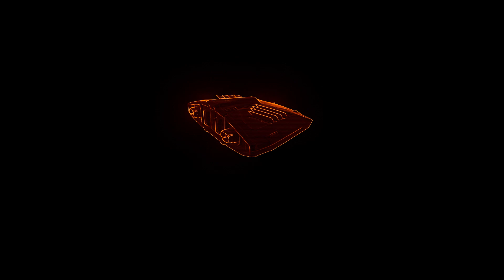Elite Dangerous #13 Mercenary Thorrn and his three merry men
I was flying around Jameson Memorial and saw CMDR Thorrn, turns out he's a streamer and was currently streaming Elite: Dangerous. we decided to spice things up for his viewers :D

System Specs: Intel Core i5 3570K 3.4GHz. 8GB DDR3 RAM, 4GB AMD R9 290 GPU, running at 1920x1080 resolution.